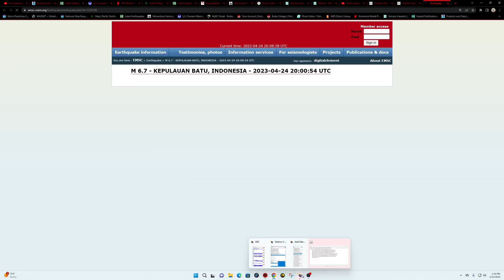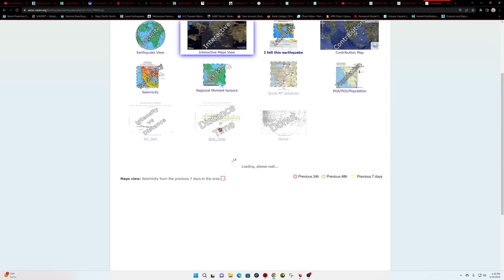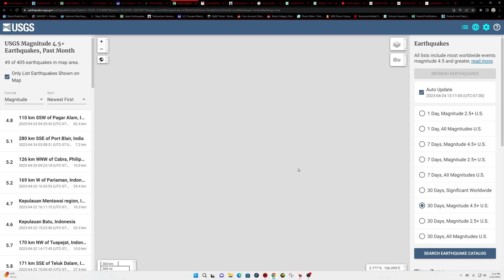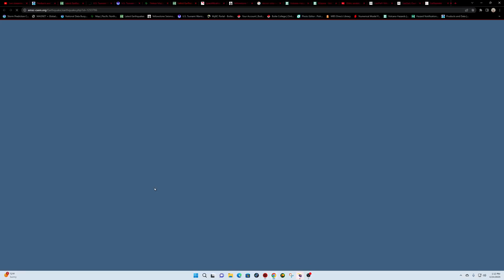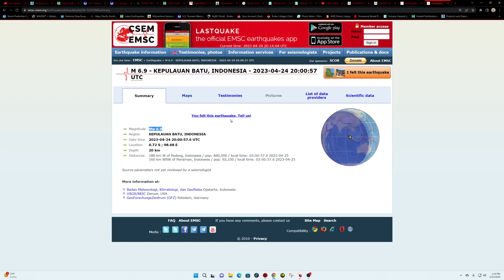7.1 *updated Earthquake Sumatra Region. Earthquake update Monday 4/24/2023